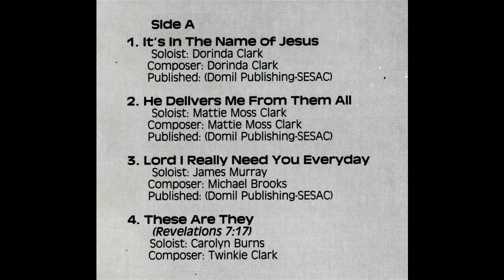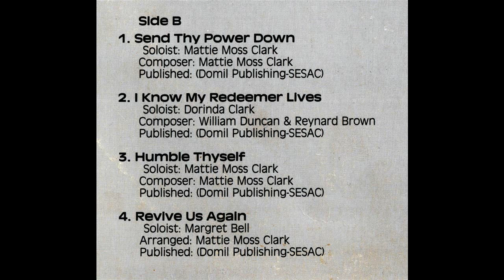"Lord I Really Need You Everyday" (1984) Mattie Moss Clark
This is track 3 from the 1984 album entitled "Humble Thyself".
Lead by James Murray
Written by Michael Brooks